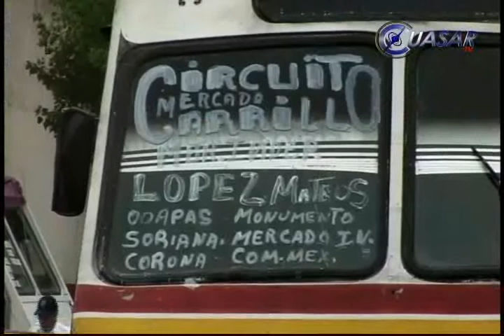Noticias de Morelia y Michoacán en breve, CuasarTv a 1 de Agosto del 2013